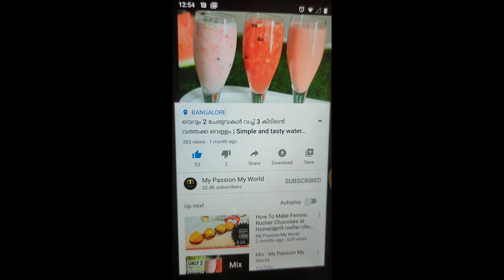നാടൻ ഇടിച്ചക്ക തോരൻ ||Idichakka Thoran recipe||Jackfruit special ||Lock Down Special Recipe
Hai friends,
     In this video i am going to share with you a authentic kerala dish. Tender jackfruit stir fry(Idichakka Thoran)

ingredients

Tender Jackfruit-1
Turmeric powder-1tsp
chilli powder-1tsp
salt
grated coconut-1cup
cumin seeds-1/2tsp
shallots-5nos
curry leaves
mustard seeds-1tsp
dried chilli-2noso